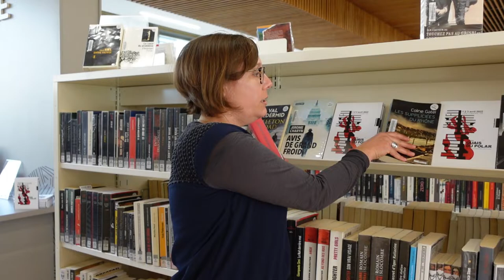Le Labyrinthe des femmes - Quais du polar (4/5) Bibliothèque municipale de Lyon & Métropole de Lyon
Dans le cadre du Quai du polar 2022, Camille présente un des cinq lauréats de la sélection des bibliothécaires, "Le labyrinthe des femmes" de Coline Gatel (Préludes).